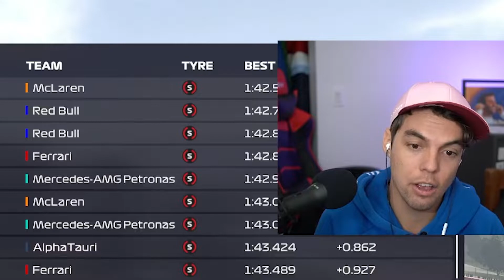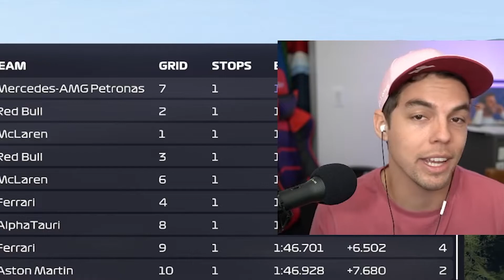My Team SPA The One Where EVERYTHING GOES WRONG!!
Spa has ruined me.  My engine hates me and apparently the FIA still has a grudge against me!

My Coffee Gear
8-Cup Chemex
Aeropress Go
Fellow EKG Kettle
Hand Grinder
Electric Grinder
Cheap Scale

Film Kit 2020
Canon EOS R
24-70 Lens
Shotgun Mic
Peak Design Tripod